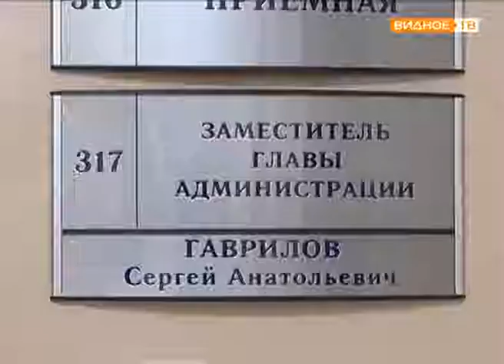Общероссийский день приёма граждан в администрации Ленинского района